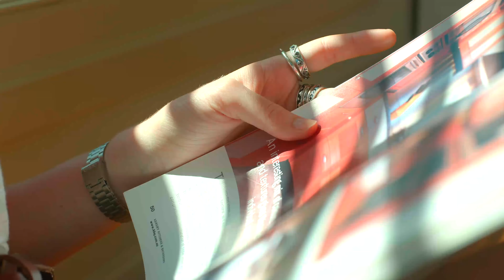LG - Daylight - UHD 4K Demo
LG Daylight is a promotional video, in Ultra-HD, for LG 4K TVs.